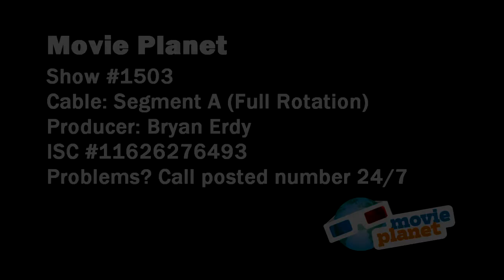Movie Planet - When the Game Stands Tall - Cable Show #1503 - Segment A